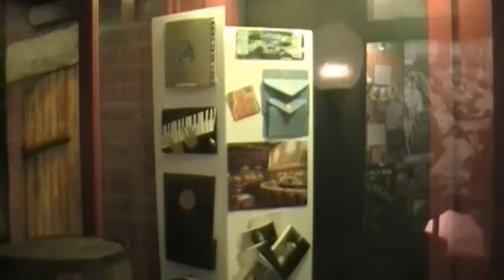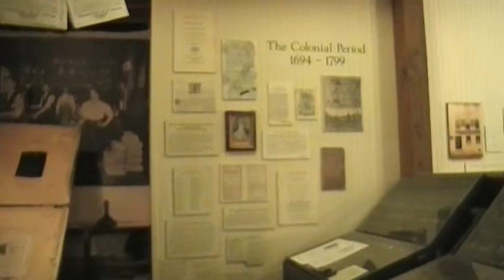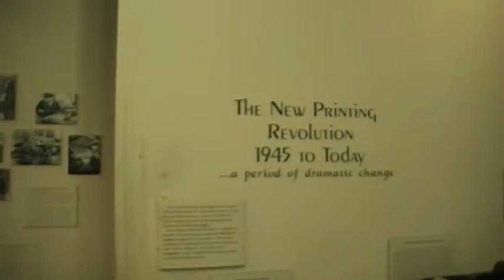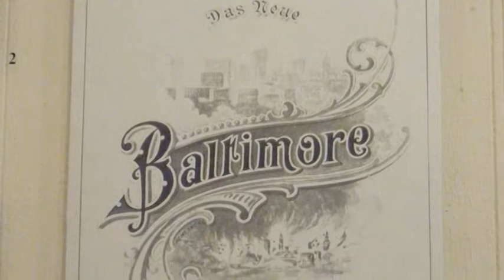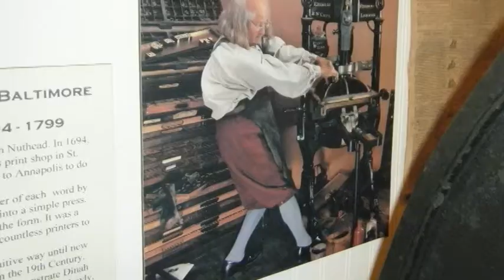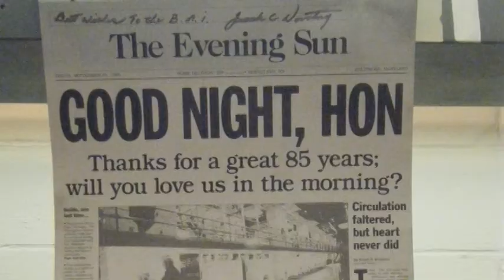BMI Movie 2